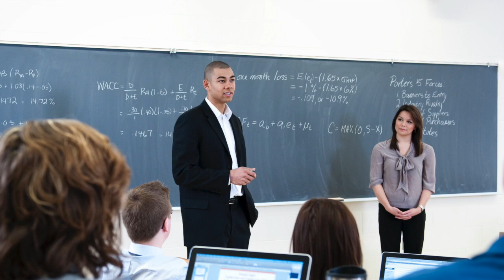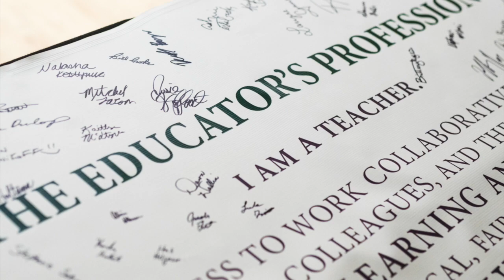The USask Jane and Ron Graham School for the Scholarship of Teaching and Learning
On October 4, 2019, the University of Saskatchewan College of Education announced a transformational $1-million gift from Jane and Ron Graham to advance the scholarship of teaching and learning and help produce the teachers and professionals that the world needs.